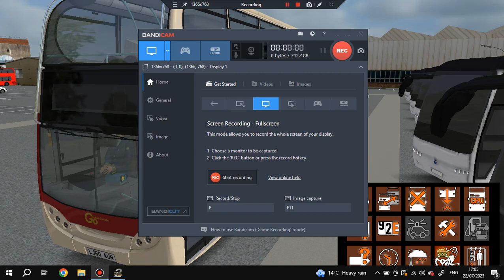Deadrun to Pimlico Omsi 2 EN3 Go Ahead London Commercial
Hi guys! Today we are playing omsi 2 and we are playing the Pimlico Map. We do a deadrun from Battersea Garage to Pimlico. Hope you enjoy!